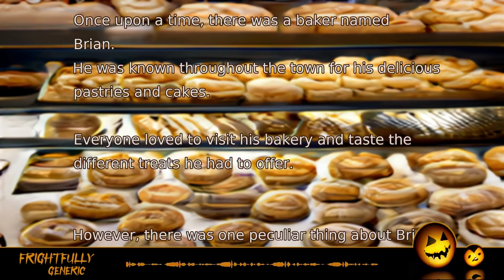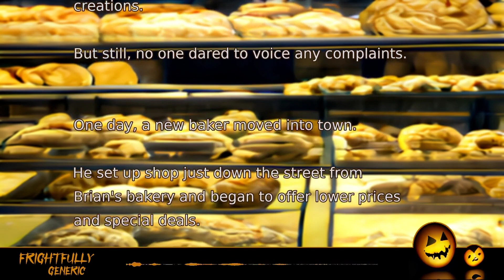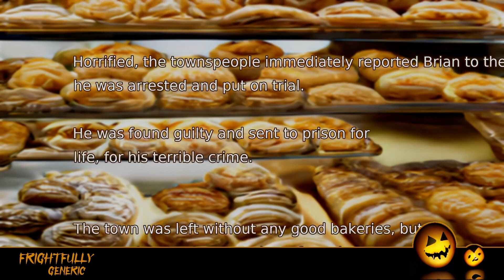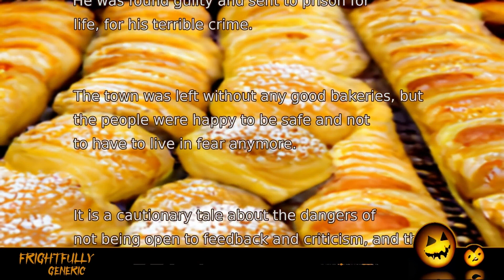Brian the Feared Baker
Once upon a time, there was a baker named Brian.
He was known throughout the town for his delicious pastries and cakes.
Everyone loved to visit his bakery and taste the different treats he had to offer.

However, there was one peculiar thing about Brian.
Anyone who complained about his cakes would immediately disappear.
The townspeople were puzzled by this, but they were too afraid to speak out against the baker.
They didn't want to risk disappearing themselves.

Despite this strange behavior, the town continued to support Brian and his bakery.
They couldn't help but be drawn in by the smell of freshly baked bread and the sight of beautifully decorated cakes.

As time went on, Brian's bakery became increasingly popular.
People came from far and wide to taste his creations.
But still, no one dared to voice any complaints.

One day, a new baker moved into town.
He set up shop just down the street from Brian's bakery and began to offer lower prices and special deals.
People started to get curious and began to compare the cakes and pastries from both bakeries.

To the surprise of everyone, the new baker's cakes were just as good, if not better than Brian's.
People started to flock to the new bakery, leaving Brian's empty.

Feeling threatened, Brian decided to confront the new baker.
He marched down the street and demanded to know how the new baker was able to make such delicious cakes.

The new baker simply smiled and said, "I learned from the best.
I was once your apprentice, Brian.
You taught me everything I know.
But, I also learned one important lesson, never be afraid to listen to feedback and improve."

But as the new baker was about to reveal the truth about Brian's dark secret, he suddenly disappeared.
No one knew what happened to him, but some suspect that Brian had something to do with it, as he couldn't tolerate the competition.

A few days later, a new cake appeared in Brian's bakery, it was a beautiful and delicious cake, the townspeople couldn't resist to try it.
But as they took a bite, they discovered that the cake was made of the flesh of the missing baker, the apprentice.

Horrified, the townspeople immediately reported Brian to the authorities, he was arrested and put on trial.
He was found guilty and sent to prison for life, for his terrible crime.

The town was left without any good bakeries, but the people were happy to be safe and not to have to live in fear anymore.

It is a cautionary tale about the dangers of not being open to feedback and criticism, and the consequences of not listening to others.
It also highlights the importance of being honest, humble and fair in any business competition, and the importance of respecting human life.